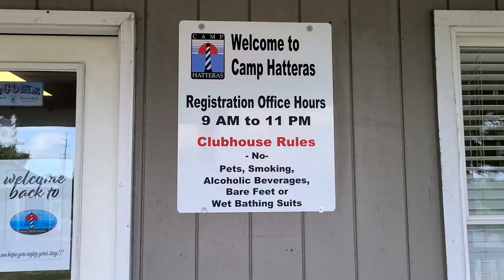Camp Hatteras RV Resort & Campground E:4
Follow us to Camp Hatteras at Cape Hatteras National Seashore and view the resort layout and some of the amenities.